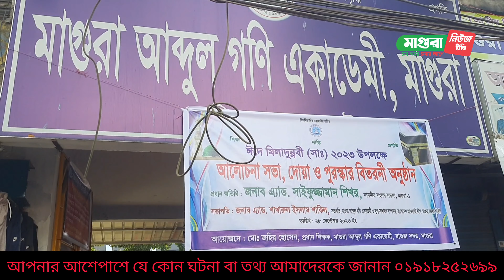পবিত্র ঈদে মিলাদুন্নবী (সাঃ) ১৪৪৫ হিজরি উদযাপন উপলক্ষে আলোচনা সভা দু'আ মাহফিল-২০২৩